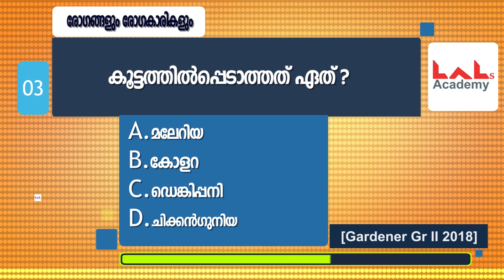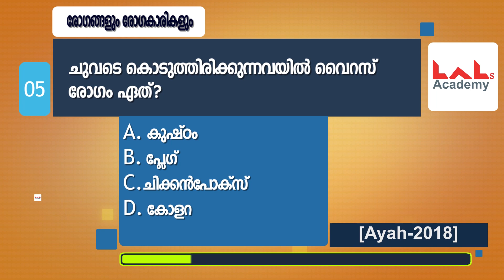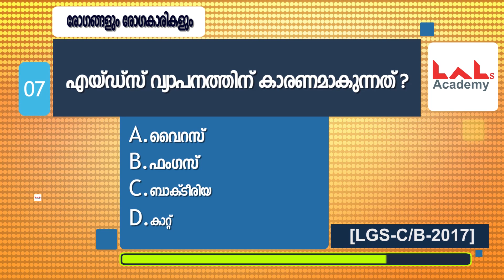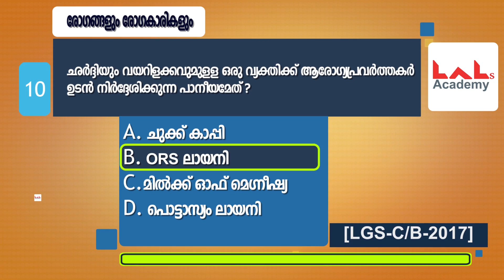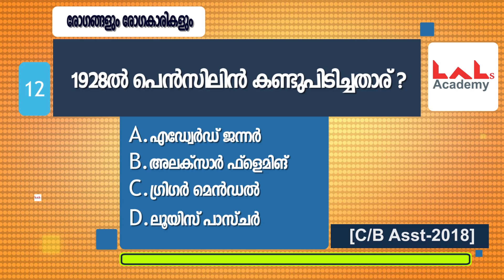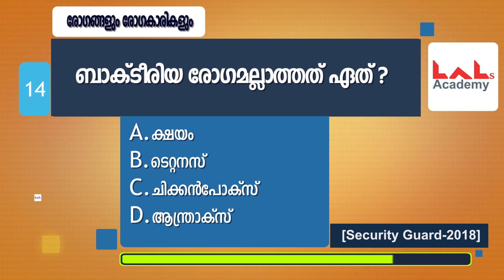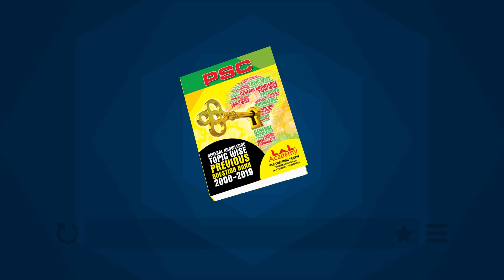Biology- രോഗങ്ങളും രോഗകാരികളും - മുൻവർഷ ചോദ്യങ്ങള്-Part 1| VEO | Lal's Academy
Biology- രോഗങ്ങളും രോഗകാരികളും - Part 1| VEO | Lal's Academy

The content discussed in the video will be helpful for those appearing for various Lower Division Clerk Exams, veo/ldc University Assistant Exam, Last Grade Servants Exam, Company Corporation Board Assistant Exams, Secretariat Assistant Exam, KAS (Kerala Administrative Service), Sub Inspector Exam and all other exams conducted by Kerala Public Service Commission (Kerala PSC).